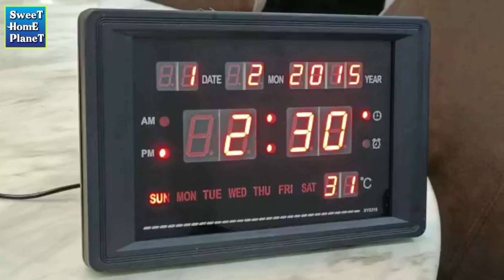Digital LED Wall Alarm Clock Alarm Date Day Temperature Calendar Table Clock